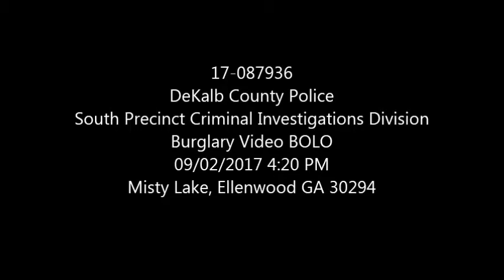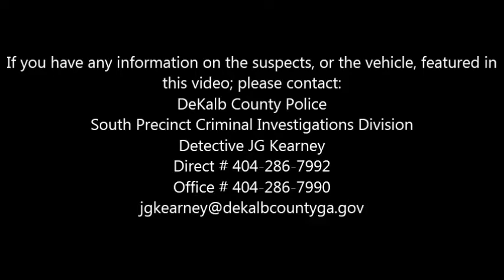17 087936 Burglary VIDEO BOLO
9/2/17 Residential Burglary Misty Lake (South DeKalb County)